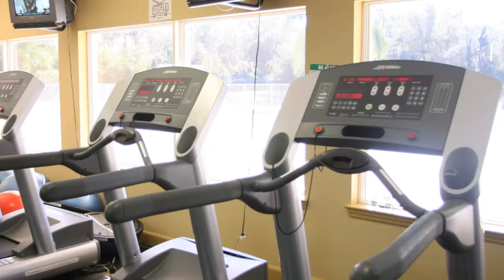Play Golf - River Wilderness Athletic Facility - Sarasota, Florida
Tom Donato, General Manager of River Wilderness in Florida, discusses the unique features that separates River Wilderness in a league of its own. One example is the athletic facility, explained by Kim Rindermann, the club's Athletic Director.